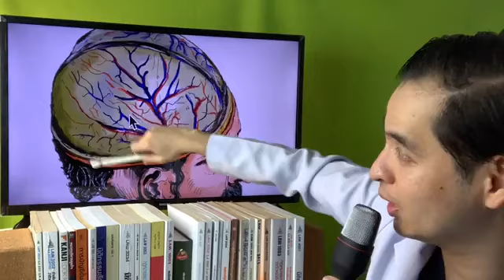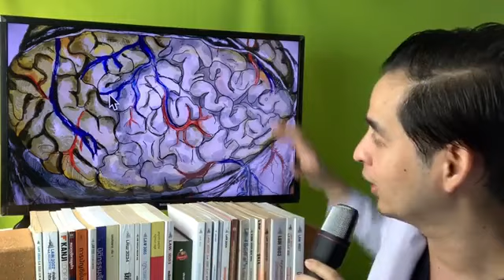เลือดออกในสมองจากอุบัติเหตุ Head Injury รูปวาดเองครับ